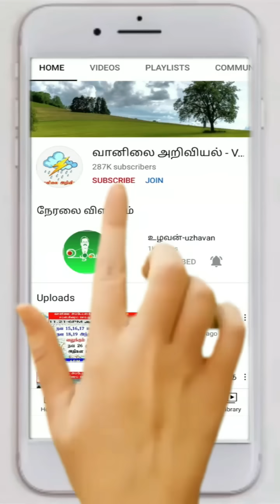11.11.22-2PM ஆய்வறிக்கை.கனமழை, மிககனமழை , அதிகனமழை,எச்சரிக்கைகள் எங்கெங்கே?